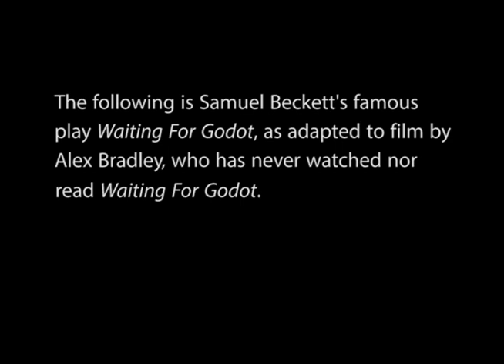Waiting For Godot (Clueless Adaptation)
The most accurate and artful film adaptation of Waiting For Godot to date.

Of course, the title of the film is entirely the work of Samuel Beckett, as are some of the characters' names. The song used a third of the way through the film is called You Make My Dreams Come True. The song was written by Daryl Hall, John Oates, and Sara Allen, is performed by Hall and Oates, and is owned by Warner/Chappell Music, Inc. The extent to which I had no part in creating this song, and the extent to which I do not own this song, are profoundly great. The sets were generously provided by a number of entities, including the Town of Southold, which paved the roads and sidewalks that appear in the film, a number of local businesses which have built and maintained buildings and fields, and the Corchaug Indians who generously granted English settlers the right to live on this land in return for a wampum necklace, a diseased rooster, and three ears of corn.